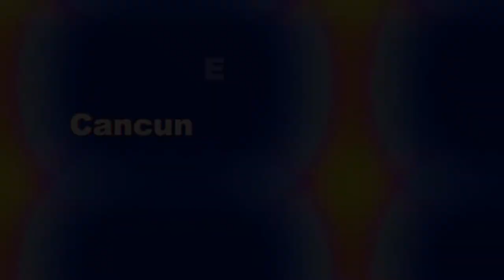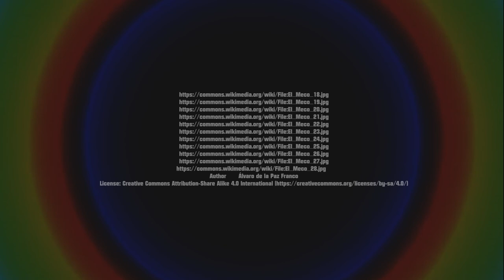Cancún - El Meco Ruins; Mexico | RotWo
These are small but interesting Mayan ruins. The very positive side of it is that there are not a lot of tourists that go to it - probably because it is not near the hotel district - so you can casually walk thru and enjoy it without crowds all around you.  The site is small and condensed but it is like a park with many trees to give some shade. There are numerous buildings and platforms with a large central pyramid. It is a great site for the experienced viewer and the beginning viewer.